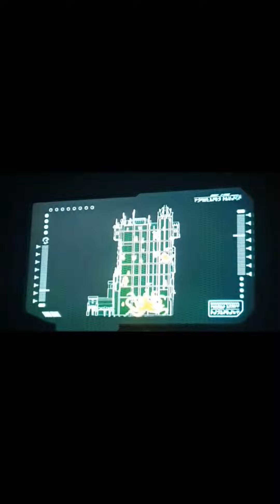US Tour: Disney California Adventure: Guardians of the Galaxy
A personal favourite of Nico and I was the Guardians of Galaxy ride. He was super pumped for the whole Avengers Campus area and particularly this giant Avengers tower.

Before this ride I had let Ave and the kids know this was just a simple Motion Master ride like all the others but with a drop. They were fine with it until the first lift/drop (of many) where I too was caught off guard when I went flying off my seat. Thankfully Ave had Amia to hold on to whilst you can hear Nico and I enjoying every lift and drop.

Anyway, check this ride out. Was well worth the lighting lane and wait.